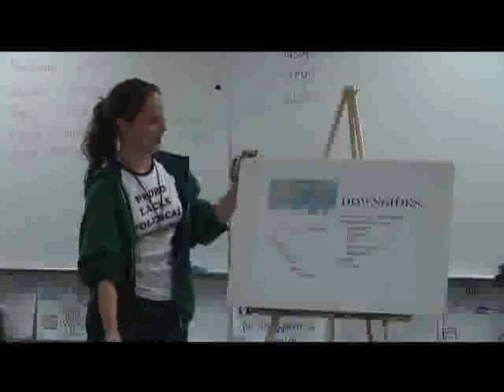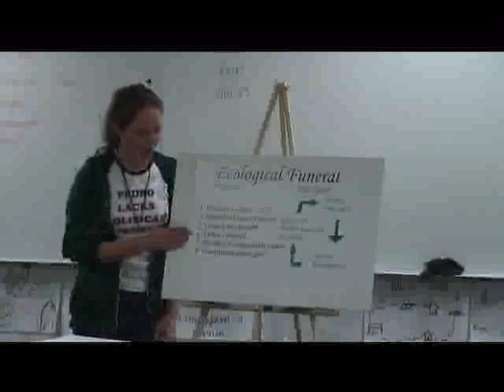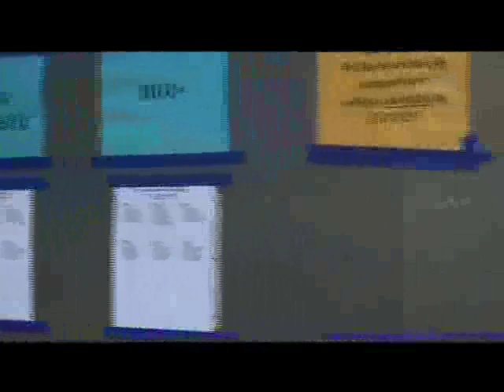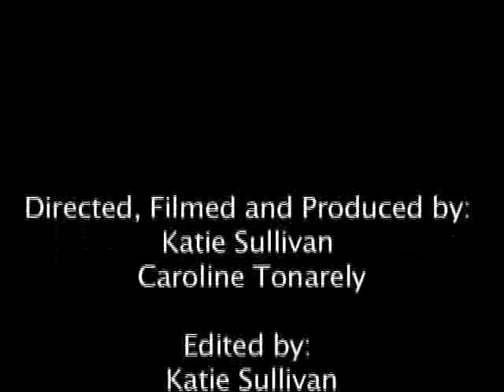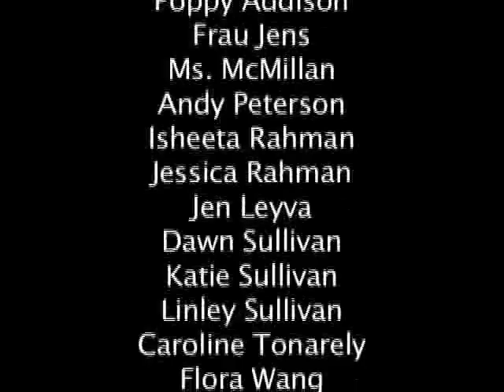Journey To Fullerton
Poway High Speech and Debate